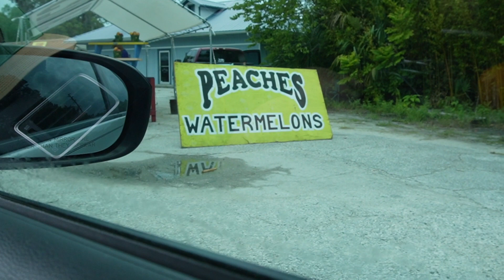Where are the Manatees?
We found manatees in Florida!